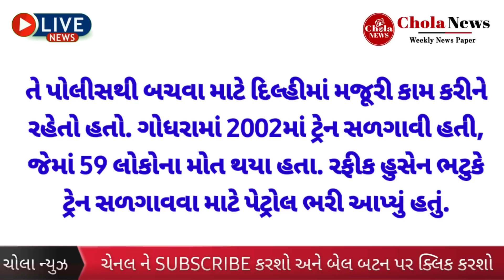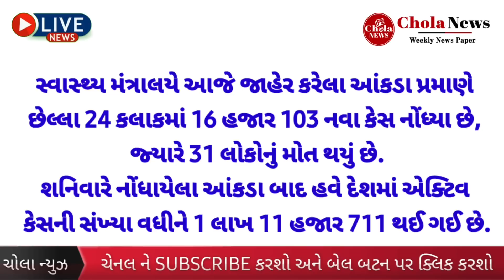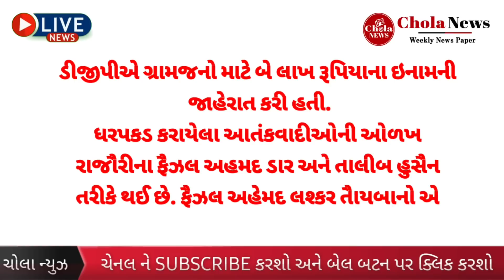મુખ્ય સમાચાર | ગુજરાતી સમાચાર તા.૦૩/૦૭/૨૦૨૨ રવિવાર | ચોલા ન્યુઝ | chola news